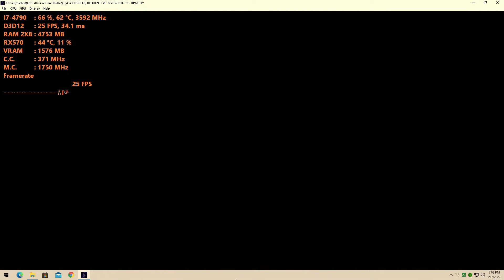Resident Evil 6 -Xenia[XBOX 360 Emulator] - Core i7 4790 | RX-570 4GB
i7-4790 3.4ghz Dual channel ram 16GB
rx570